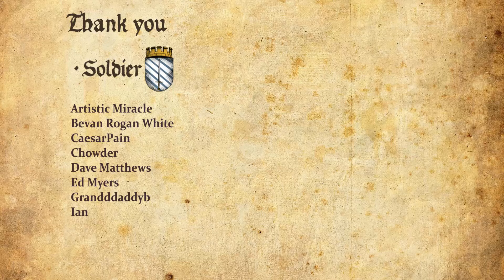Black Myth Wukong Walkthrough Part 14 - Macaque Chief and Kang Jin Loong Boss Fights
Girl plays Black Myth Wukong Gameplay  Walkthrough Part 1 (PS5) with facecam reaction - Macaque Chief and Kang Jin Loong Boss Fights